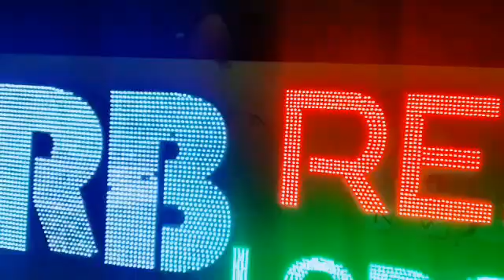LED BORD READY TO PUT RB METPALLY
RB RESTAURANT METPALLY